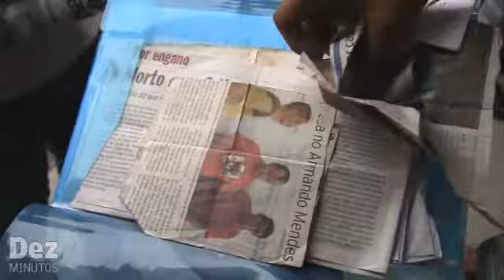Trio é preso suspeito de roubos a residências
Suspeitos de assaltar uma residência no bairro parque dez, zona centro sul de Manaus, foram presos em flagrante na noite deste sábado, 17 de julho, três suspeitos. Com eles foram encontradas jóias, aparelhos eletrônicos, como TVs e celulares, além de 5 armas de fogo.